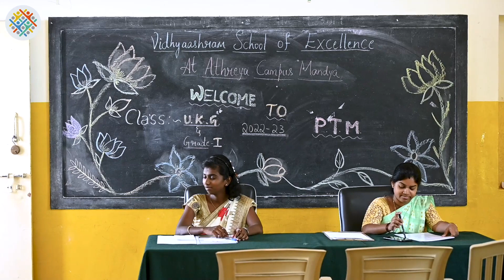Parent Teacher Meeting👪👩‍🏫 | VASE - Mandya Campus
Vidhyaashram School of Excellence, Mandya Campus had their Final examinations, and our students gave their best.

Best wishes!

Let’s take a recap of the event.